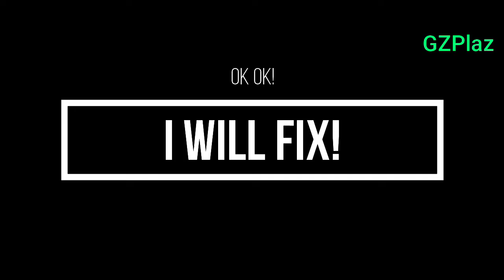Piggy BUT with 100x better graphics!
Want to know how to get those? Discord